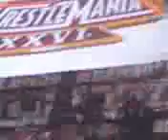wrestle mania 26 glendale arizona